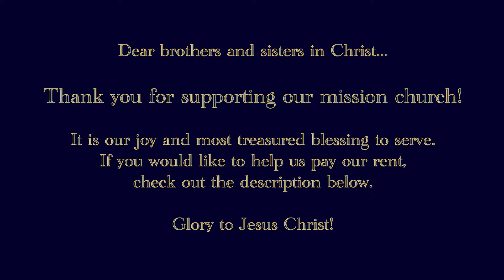Holding up a mirror to our souls - Orthodox Sermon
(NEVER click on links provided by ANY other users who claim to represent our parish or Father John.)
-Tithe.ly: Joy of All Who Sorrow Orthodox Church (4161 Lincoln Blvd.

Homily given by Archpriest John Tomasi on the fourth Sunday after Pentecost at Joy of All Who Sorrow Orthodox Church (OCA) in Marina del Rey, CA. This day we commemorate all saints of North America.

Did you know we hold a Catechism class at our parish? Taught by Father John Tomasi, all ages and all levels of Orthodox knowledge are welcome! Join us in person or tune in on Wednesday evenings at 7pm PST right here on our YouTube channel!

The Divine Liturgy and other services held all throughout the week, morning and night, streamed

Joy of All Who Sorrow is an Orthodox mission church that has been growing steadily over the last 20+ years.